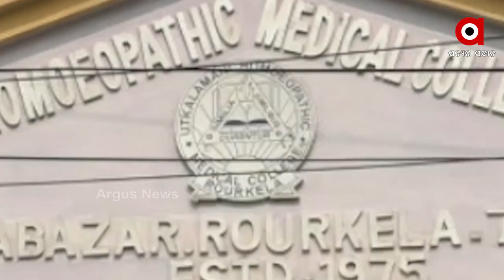ଅସ୍ତିତ୍ୱ ହରାଇଲାଣି ରାଉରକେଲାର ଏକମାତ୍ର ହୋମିଓପ୍ୟାଥିକ କଲେଜ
ଅସ୍ତିତ୍ୱ ହରାଇଲାଣି ରାଉରକେଲାରେ 44 ବର୍ଷ ପୁରାତନ ଏକମାତ୍ର ହୋମିଓପ୍ୟାଥିକ କଲେଜ । ନାହାଁନ୍ତି ଶିକ୍ଷକ, ନାହିଁ ଛାତ୍ରାବାସ, ନାହିଁ ଆବଶ୍ୟକ କ୍ଲାସ ରୁମ । ଶିକ୍ଷାର ଉନ୍ନତିକୁ ନେଇ ବାହାସ୍ଫେଟ ମାରୁଥିବା ସରକାରଙ୍କ ଅବହେଳାର ନଗ୍ନ ଉଦାହରଣ ଉତ୍କଳମଣି ଗୋପବନ୍ଧୁ ହୋମିଓପ୍ୟାଥିକ ମେଡ଼ିକାଲ କଲେଜ...